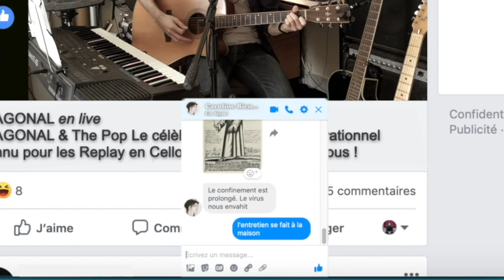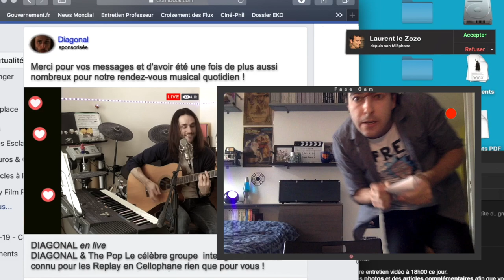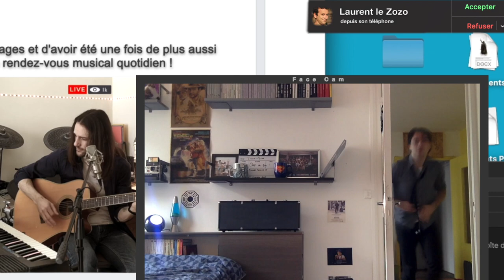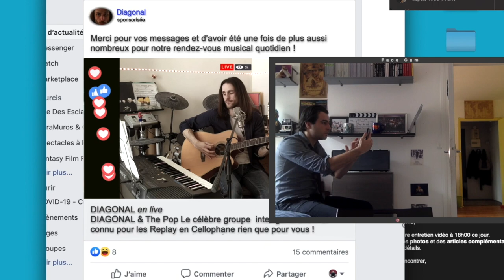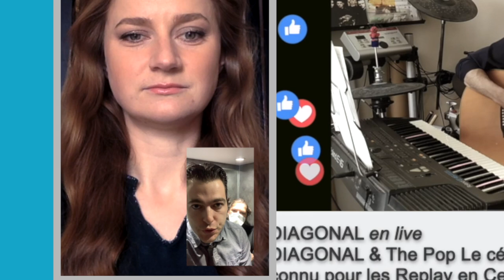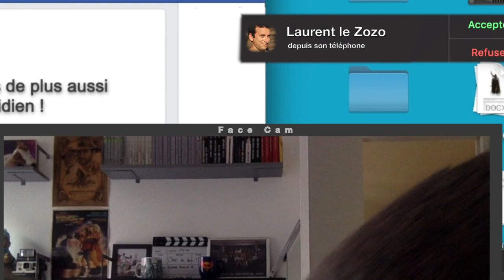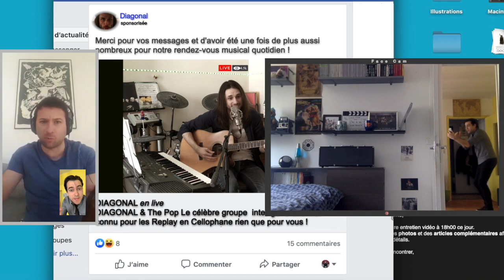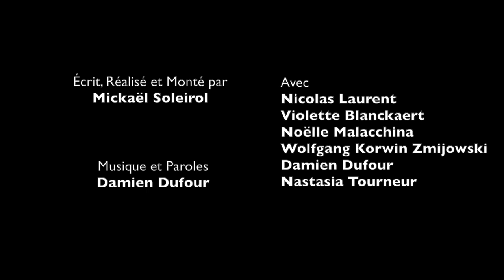RENDEZ-VOUS EN QUARANTAINE - Quarantaine Film Festival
Synopsis : Martin doit passer un Entretien Vidéo pour un poste important.  L'entrevue sera maintenue seulement si Martin accepte d'accomplir une tâche des plus discutables.

Écrit, Réalisé et Monté par MICKAËL SOLEIROL
Avec
NICOLAS LAURENT
VIOLETTE BLANCKART
NOËLLE MALACCHINA
WOLFANG KORWIN ZMIJOWSKI
DAMIEN DUFOUR
NASTASIA TOURNEUR
Paroles et Musiques : DAMIEN DUFOUR